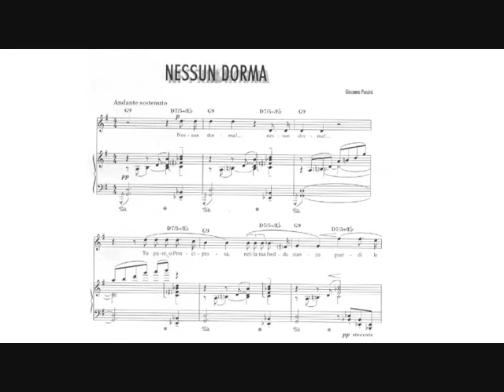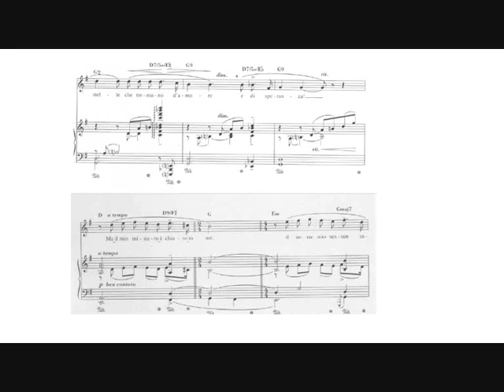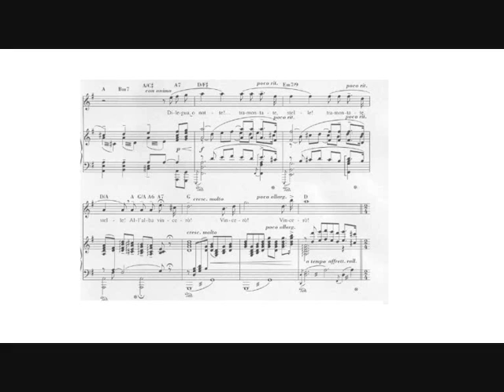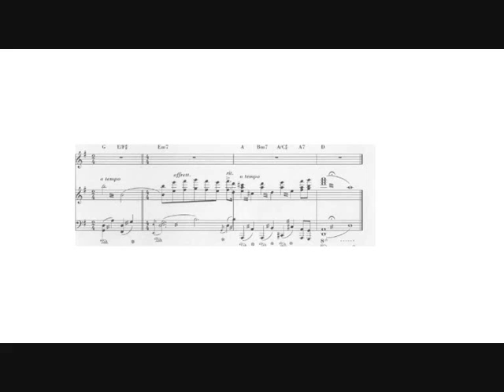Giacomo Puccini: Nessun Dorma (Jouko Harjanne, trumpet)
Giacomo Puccini: Nessun Dorma, Calf's Aria from  from the III act of "Turandot" (1924).

Jouko Harjanne, trumpet.
Norwegian Radio Orchestra.
Ari Rasilainen, conductor.